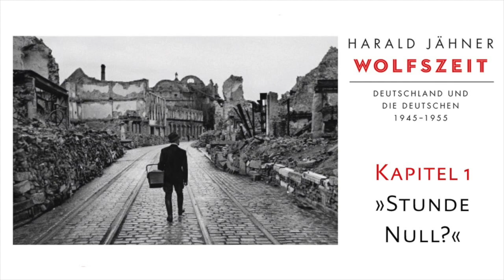Harald Jähner: WOLFSZEIT gelesen von Alexander Gamnitzer (1. Kapitel)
Teil des 1. Kapitels.

Harald Jähners große Mentalitätsgeschichte der Nachkriegszeit zeigt die Deutschen in ihrer ganzen Vielfalt: etwa den »Umerzieher« Alfred Döblin, der das Vertrauen seiner Landsleute zu gewinnen suchte, oder Beate Uhse, die mit ihrem »Versandgeschäft für Ehehygiene« alle Vorstellungen von Sittlichkeit infrage stellte; aber auch die namenlosen Schwarzmarkthändler, in den Taschen die mythisch aufgeladenen Lucky Strikes, oder die stilsicheren Hausfrauen am nicht weniger symbolhaften Nierentisch der anbrechenden Fünfziger. Das gesellschaftliche Panorama eines Jahrzehnts, das entscheidend war für die Deutschen und in vielem ganz anders, als wir oft glauben.